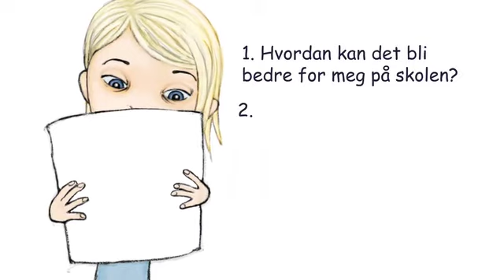(Urdu) Mitt familieråd - en film for barn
En animasjonsfilm for å lære barn om hvordan familieråd foregår